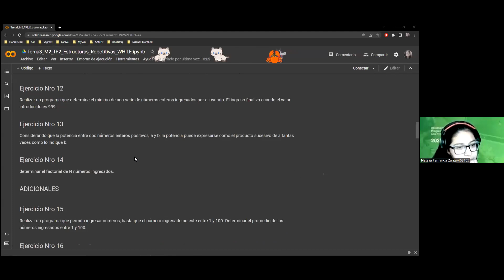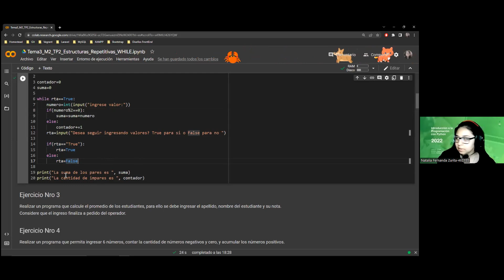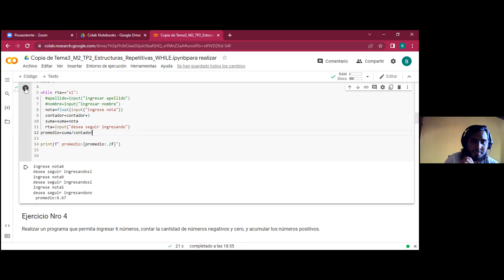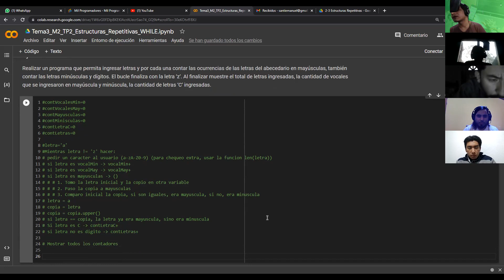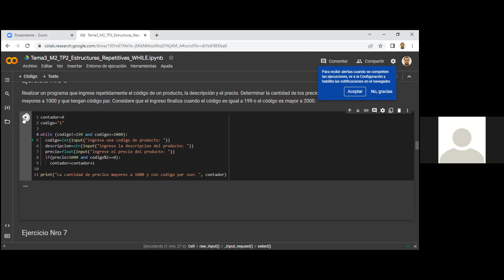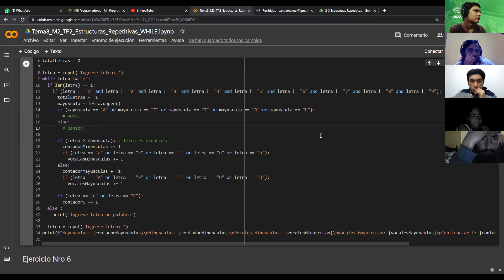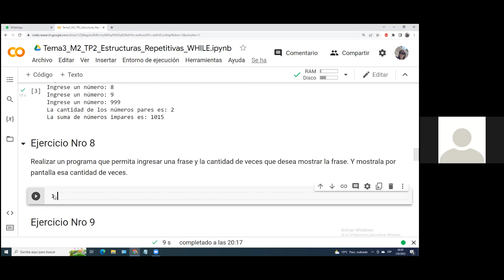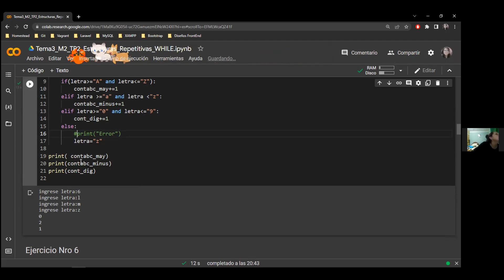Clase N°6 Comisión CT3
Trabajo en salas sobre práctico de ciclos WHILE